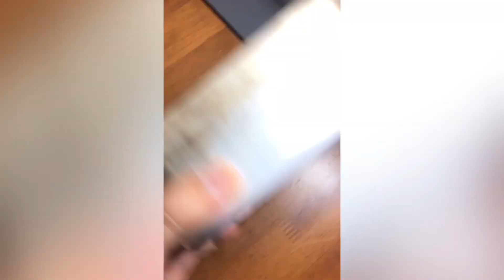【メスティン破損】メスティンで薫製を作り続けたらメスティンに異変が！！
動画を観て頂いてありがとうございます😊

今回はメスティンでの薫製が思った以上に簡単で美味しかったので作り方を紹介します。
同時に普段薫製にしないものを薫製にして遊んでみました！

そして薫製を作り続けた結果、メスティンに悲劇が！！